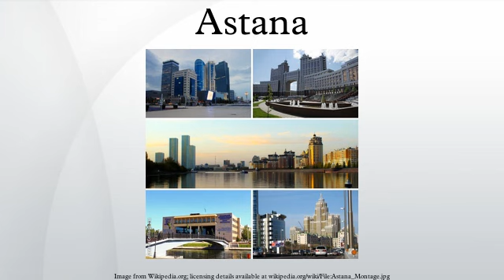Astana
Astana (Kazakh: Астана), formerly known as Akmola (Kazakh: Ақмола / Aqmola) until 1998, Tselinograd (Russian: Целиноград) until 1992 and Akmolinsk (Russian: Акмолинск) until 1961, has been the capital of Kazakhstan since 1997, and is the country's second largest city (after Almaty, the former capital) with an officially estimated population of 814,401 as of 1 January 2014. It is located in the north portion of Kazakhstan, within Akmola Province, though administrated separately from the province as a federal city area.
The current mayor of Astana is Imangali Tasmagambetov. He was appointed on 4 April 2008.